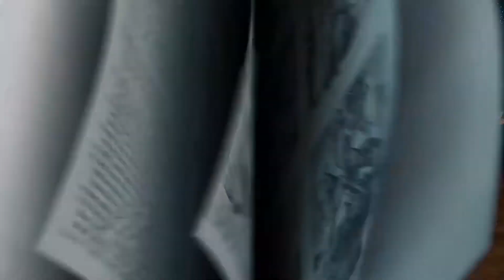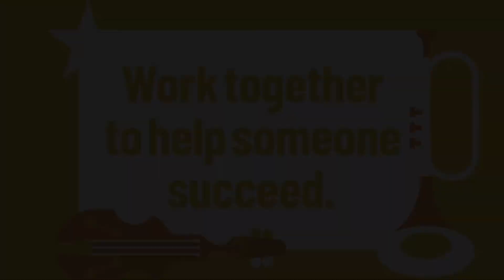K - 3rd Experience | Sunday, March 13th